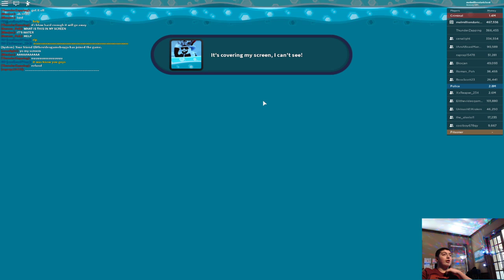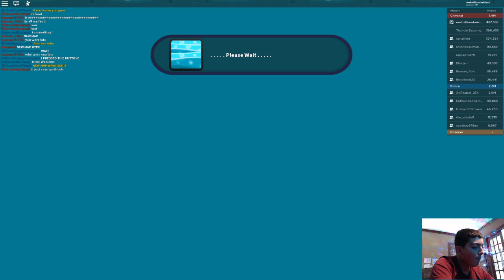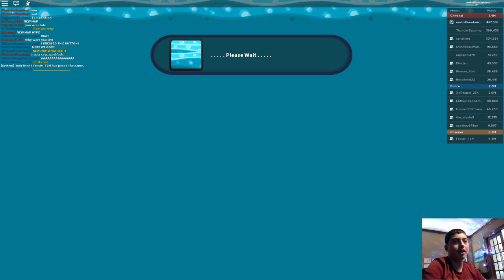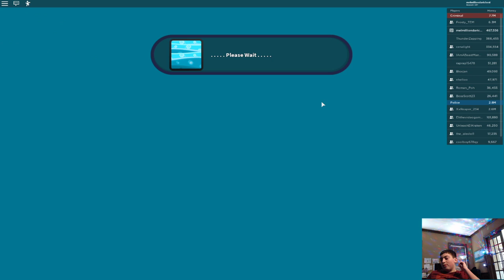Highlight: Jailbreak 4/4 Live Update!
The World got destoryed!